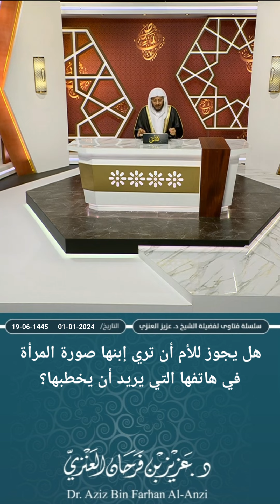هل يجوز للأم أن تري إبنها صورة المرأة في هاتفها التي يريد أن يخطبها؟ عزيز فرحان العنزي